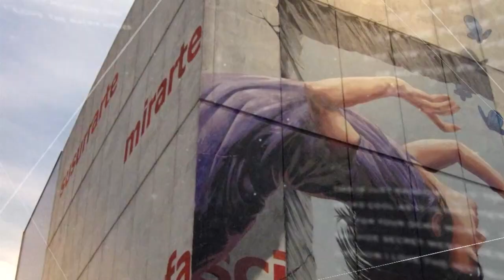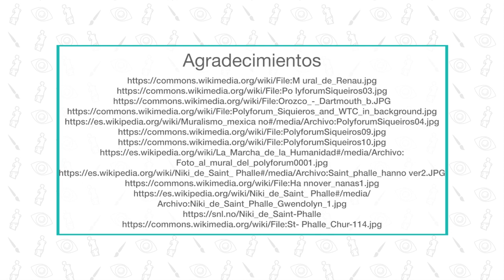10. Arte público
Nivel: Telesecundaria
Asignatura: Artes. Artes visuales
Grado: Tercer grado
Bloque 2
Eje. Apreciación estética y creatividad